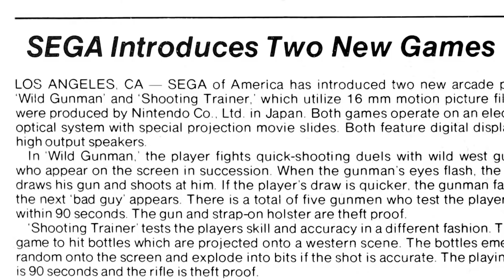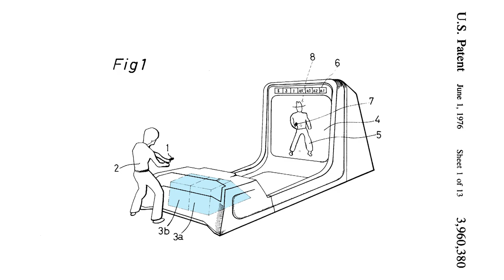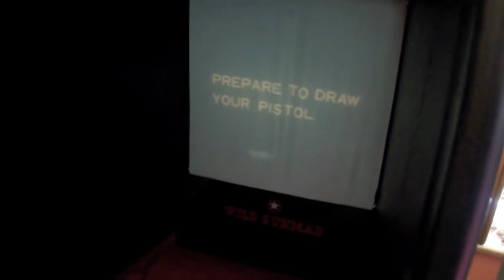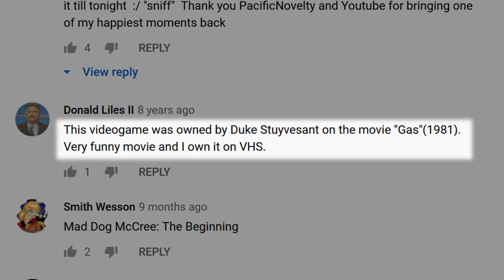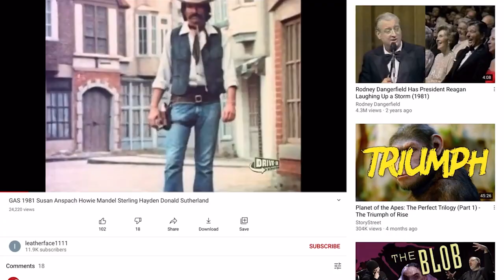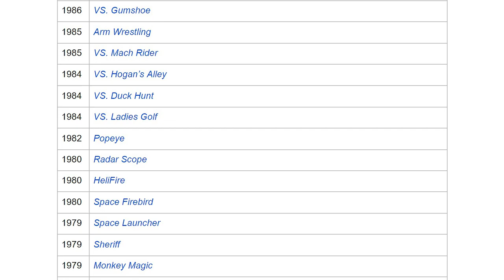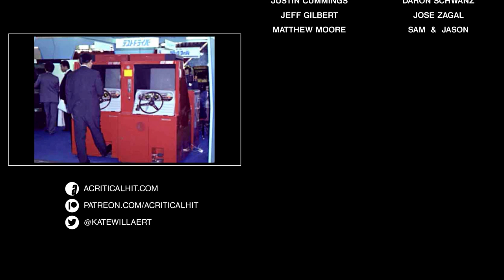Wild Gunman '74: Nintendo's Forgotten First FMV Game | Hardboiled History (Arcade Lost Media)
Not to be confused with the Wild Gunman arcade game in Back To The Future, Critical Kate explores the history of Wild Gunman (1974), the first ever FMV game, a live-action Western shooter before Mad Dog McCree, only it used 16mm film instead of digitized footage.

Wild Gunman was also the first Nintendo game ever released in America, although it was initially distributed to arcades by SEGA. Which is ironic, since Nintendo was originally going to call the arcade game Gun Fight, the name of an electro-mechanical arcade game by SEGA.

Nintendo ended up releasing an entire line of these 35mm film games, including Sky Hawk (1976), Battle Shark (1977), and Test Driver (1978), but today these are largely forgotten and among Nintendo's lost media. Here's hoping it might one day come to the Nintendo Switch as an Arcade Archives title.

0:00 Cold Open
0:17 Wild Gunman: The First Nintendo Game In America
0:58 Mad Dog McCree (1990) & Dragon's Lair (1983)
2:43 Here's How It Worked
4:37 Wild Gunman In Gas (1981)
6:44 Let's Talk About Preservation
8:14 Credits Slideshow